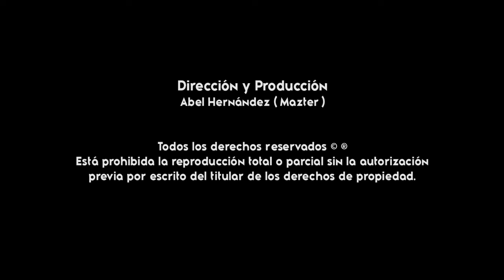Cada Quién Por Su Camino - El Compa Valin Y Su Digital San Andres, Vol. 3 ( Gigantes De La Costa )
TEMA: Cada Quién Por Su Camino
ARTISTA: El Compa Valin Y Su Digital San Andres
ALBUM: El Regreso Del Perico, Vol. 3
AÑO: 2022
DISTRIBUIDO POR: Gigantes de la Costa
PARA PUBLICIDAD AUDIOVISUAL: 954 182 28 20 ( WHATSAPP )